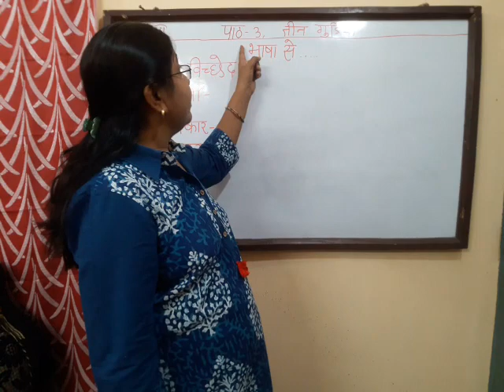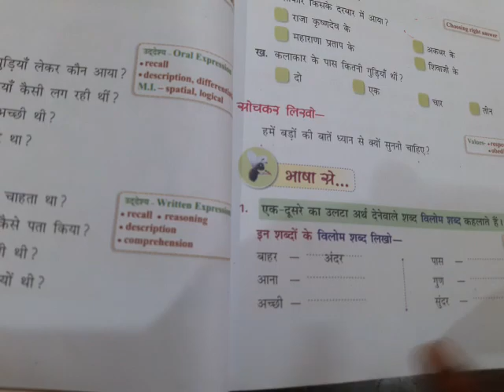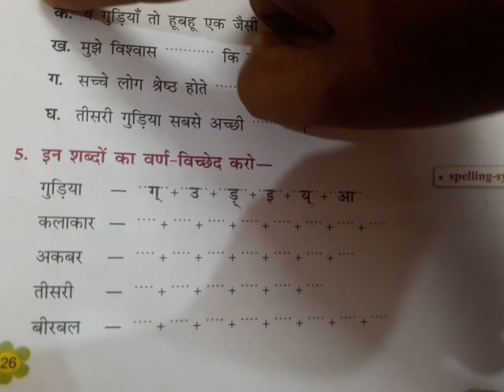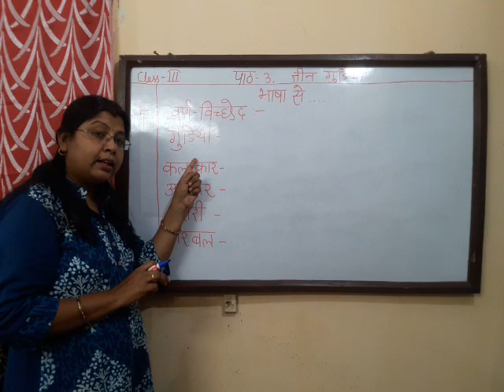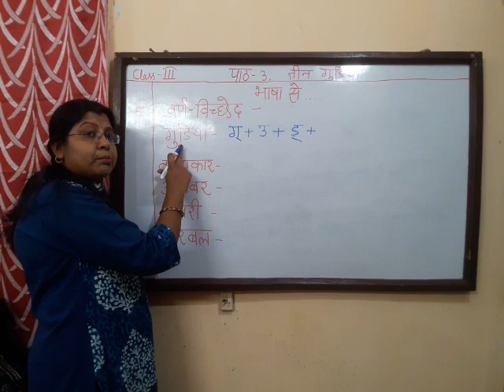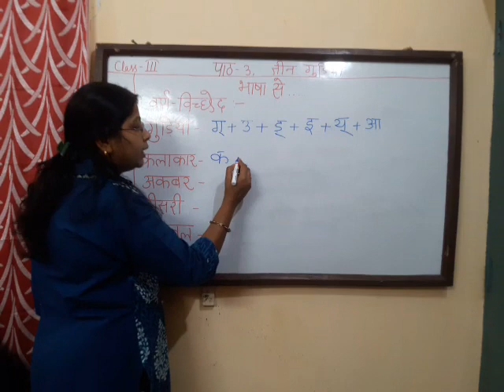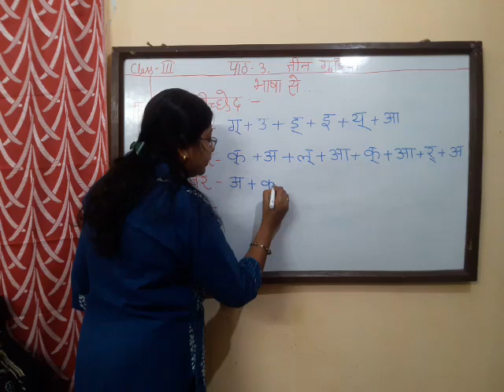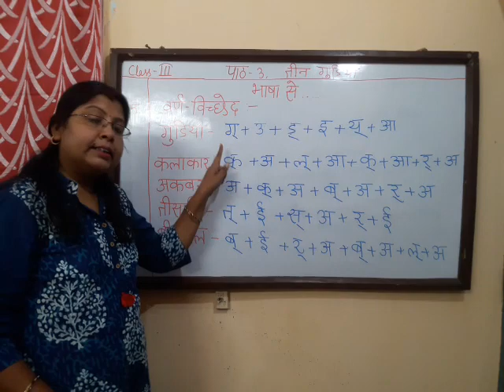Std. 3 Hindi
Chapter 3 :Teen Guriya